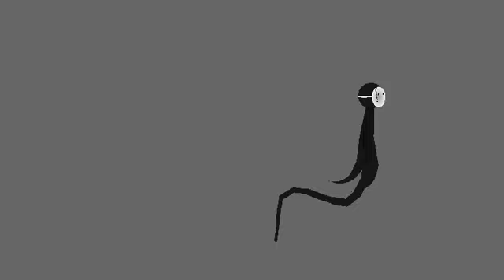unknown spino vs kelvin anims sticknodes animation